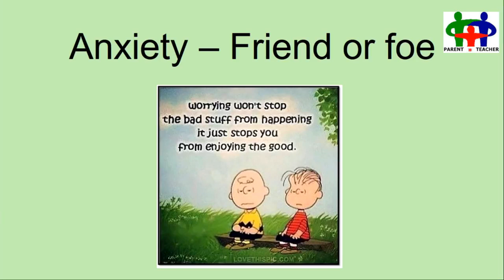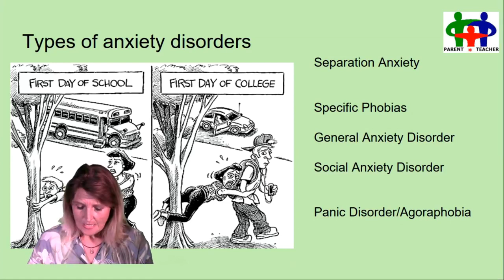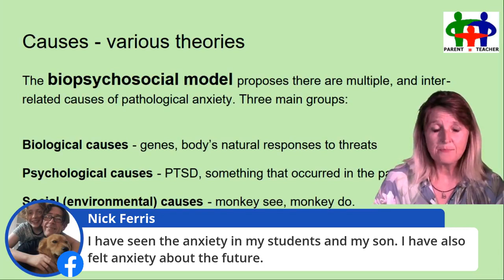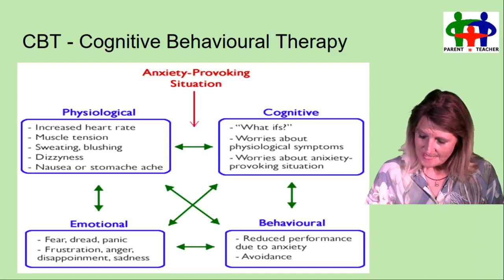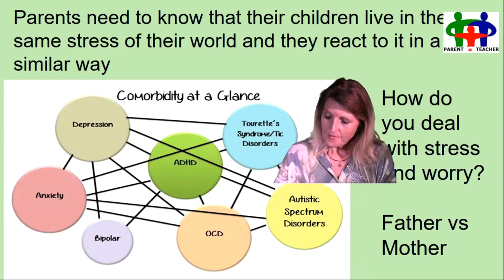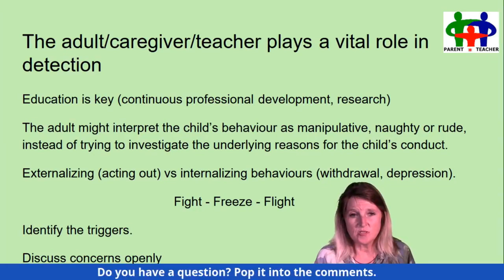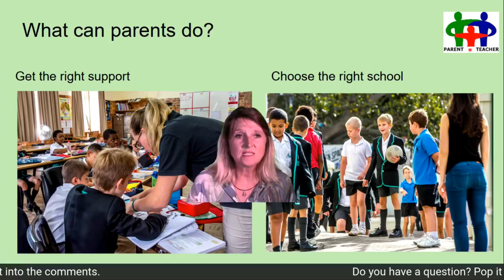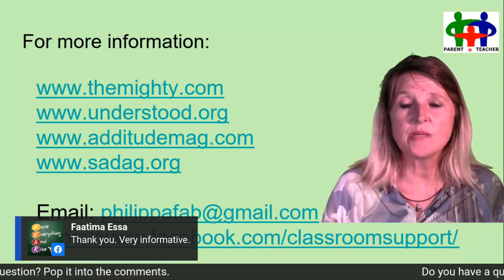Anxiety Q & A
I have a secret friend called Anxiety. It used to be my enemy but over time, and with coaching, I've learnt to accept and manage it so it doesn't take over every decision I make and dominate my life like a jealous partner.